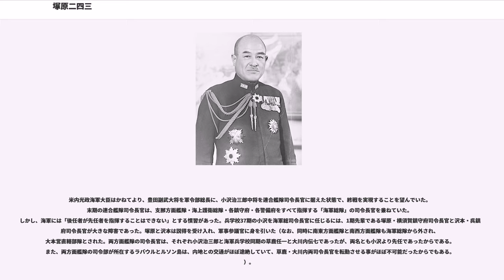塚原二四三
塚原 二四三 （つかはら にしぞう、1887年（明治20年）4月3日 - 1966年（昭和41年）3月6日）は日本の海軍軍人。最終階級は海軍大将。日本海軍で最後に大将に昇進した二人の軍人の一人。

1887年4月3日、福井県で父・塚原開太郎と母・たけの五男として生まれる。本籍は山梨県中巨摩郡三恵村（現南アルプス市）である 。甲府中学を経て、1908年（明治41年）11月21日に海軍兵学校36期を20位の成績で卒業、少尉候補生となり、練習航海に出発。同期に有栖川栽仁王少尉宮・沢本頼雄大将・南雲忠一大将がいる。1910年1月15日、海軍少尉に任官。12月、砲術学校普通科学生を拝命。1911年4月、水雷学校普通科学生を拝命。
1911年（明治44年）8月、「敷島」乗組。12月1日、海軍中尉に昇進。1912年12月、佐世保海兵団付。1913年5月、「夕立」乗組。1914年3月、「阿蘇」乗組。1914年（大正3年）12月1日、海軍大尉に昇進し、海軍大学校乙種学生を拝命。1915年12月、「海風」乗組。1916年4月28日、「最上」航海長に就任。1916年12月1日、「関東」航海長に就任。1917年8月9日、「千歳」航海長に就任。1918年12月1日、海軍大学校甲種学生を拝命。1920年11月26日、卒業。1920年（大正9年）12月1日、海軍少佐に昇進し、第二艦隊参謀に就任。

1921年（大正10年）2月25日、横須賀海軍航空隊附。以後は航空職域で務める。4月、軍務局付。7月6日に臨時航空術講習部員となる。1922年12月、軍令部第一班第二課参謀に就任。1924年（大正13年）12月1日、海軍中佐。1926年（大正15年）1月15日に鳳翔副長に就任。1927年（昭和2年）4月5日、航空本部教育部員に就任。12月1日、航空本部総務部員に就任。1929年（昭和4年）11月30日、海軍大佐に昇進し、軽巡洋艦「大井」艦長に就任。1931年（昭和6年）12月9日、ジュネーヴ会議全権随員を務める。1932年（昭和7年）11月28日、航空廠総務部長に就任。1933年（昭和8年）10月20日、赤城艦長に就任。1934年（昭和9年）11月1日、航空本部総務部長に就任。1935年（昭和10年）11月15日、海軍少将に昇進。

1937年（昭和12年）12月1日、第二航空戦隊司令官に就任。日華事変に参加。12月15日、第二連合航空隊司令官に就任。艦載機からなる現地派遣部隊の指揮を務めた。1938年（昭和13年）12月15日、陸上攻撃機からなる第1連合航空隊司令官に就任。当面の目標であった南京・漢口の攻略が完了した一方、相次ぐ爆撃で機体を消耗していたために、塚原が実際に爆撃の指揮を取ることも少なく内地で再編することになった。1939年（昭和14年）10月3日、再編した第1連合航空隊を漢口で出迎えた塚原ら航空隊首脳部は、中国軍の奇襲爆撃を受けた（漢口空襲）。この爆撃によって塚原は左腕切断の重傷を負い、翌年4月まで療養生活を送った。療養中の1939年（昭和14年）11月15日に中将へ昇進した。1940年（昭和15年）4月15日、鎮海要港部司令官に就任。

1941年（昭和16年）9月10日、第十一航空艦隊司令長官に就任。12月、太平洋戦争勃発。開戦時は、フィリピン・マレー攻略の航空支援、マレー沖海戦に参加した。1942年1月下旬から第11航空艦隊はラバウルに進出を開始し、ソロモン海域を中心に活動した。1942年（昭和17年）10月、塚原はマラリアに罹患したため、後任を草鹿任一中将に託し、内地に帰還することになった。

1942年12月1日、航空本部長に就任。1944年（昭和19年）3月1日、兼軍令部次長 兼軍事参議官。陸軍の参謀本部に倣って軍令部の次長が2人に増員されたことに伴い、塚原は軍令部次長を航空本部長と兼任した。もう一人の次長は伊藤整一中将が務めた。しかし、次長の経験は伊藤が長いにもかかわらず、塚原が兵学校の先輩にあたることから混乱もあった。また、東条政権崩壊のために参謀本部・軍令部の次長2人制度そのものが崩壊した。1944年（昭和19年）3月1日、航空本部長 兼軍事参議官。

1944年（昭和19年）9月15日、横須賀鎮守府司令長官に就任。同期の沢本頼雄が19年3月に大将に昇進し、南...